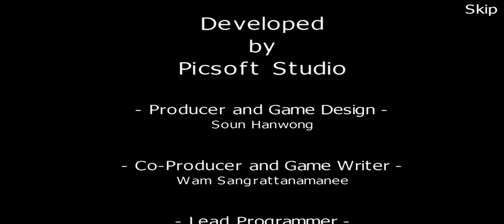Tiny defence mini robot lols part 5